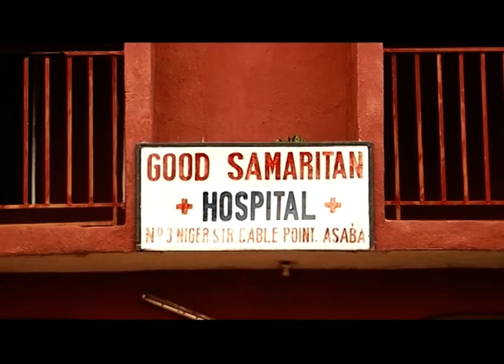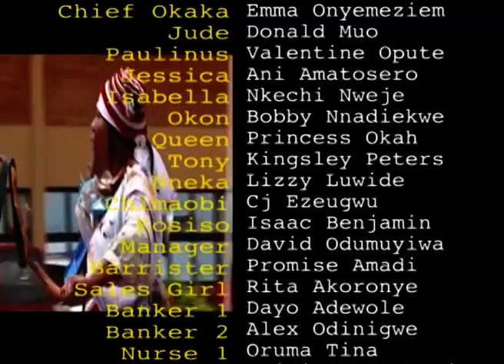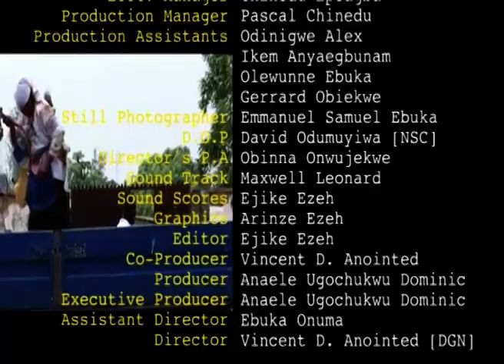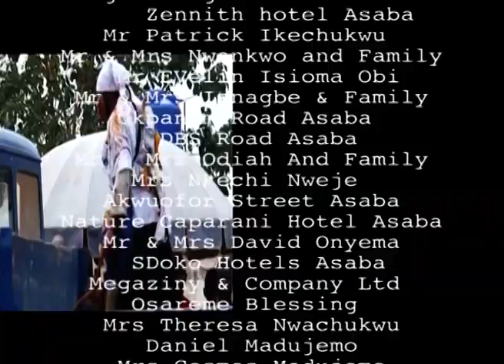MY WIFE AND NURSE NEW TRENDING 2024 NOLLYWOOD MOVIES